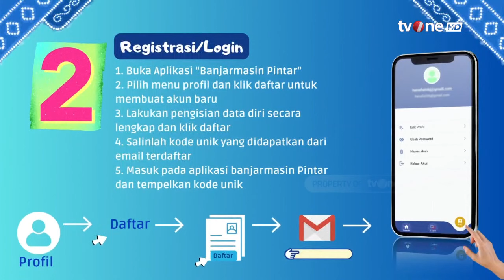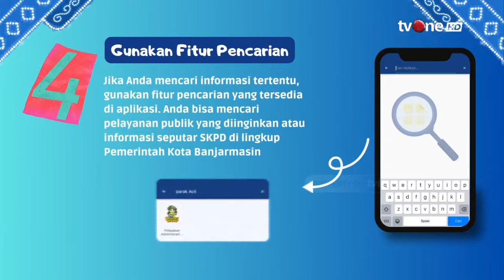497 Tahun Kota Banjarmasin, Infrastruktur & Pembangunan SDM Seirama | Inspirasi Pagi tvOne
Inspirasi Pagi, - 497 Tahun Kota Banjarmasin, Infrastruktur & Pembangunan SDM Seirama | Inspirasi Pagi tvOne

INSPIRASI01
UK01
GUS01